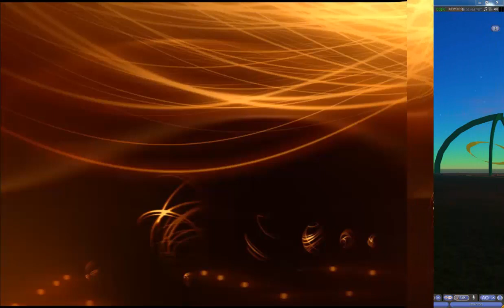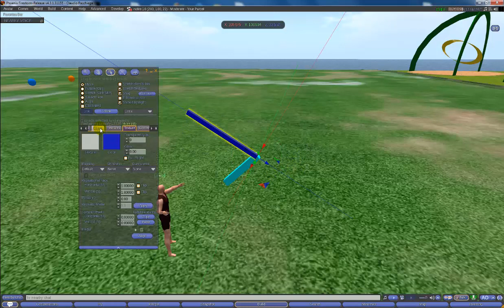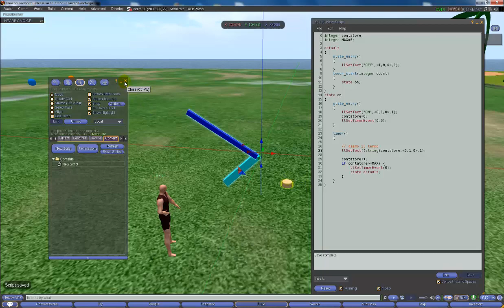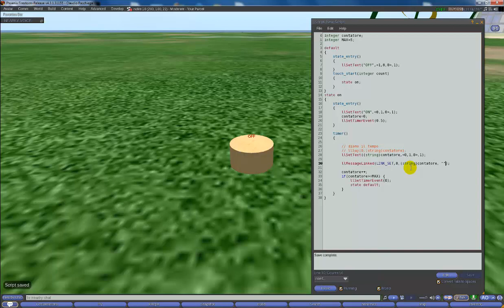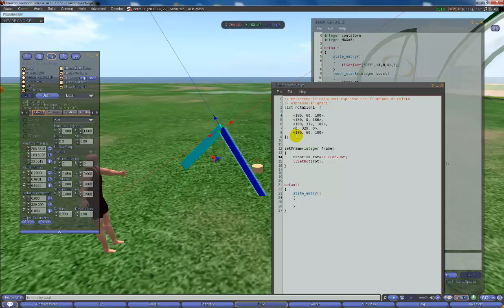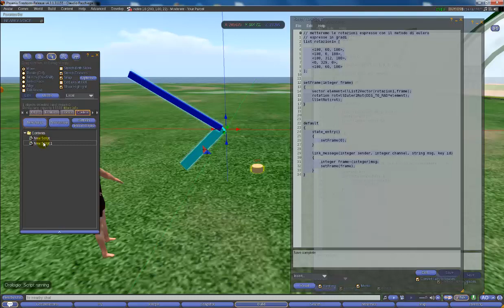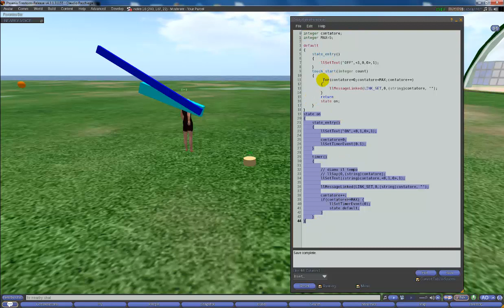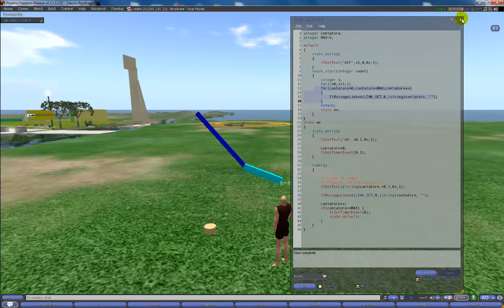Lezioni di Scripting in Edmondo - Animazione di Linkset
Lezione introduttiva all'animazione di linkset